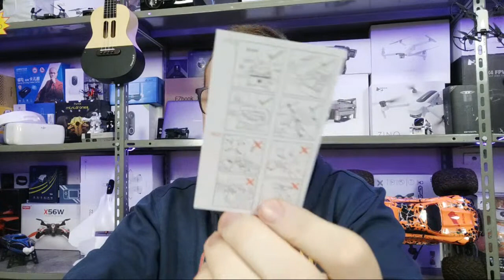DJI MAVIC MINI FLY MORE COMBO | UNBOXING, CONFRONTO e PARLIAMONE INSIEME! | RECENSIONE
Ecco anche la versione COMBO! Vi piace? Parliamone nei COMMENTI!

►DJI MAVIC MINI BASE CE (AMAZON)

►DJI MAVIC MINI COMBO CE (AMAZON)

►BORSA (AMAZON)

►CARICABATTERIE MULTIPLO (AMAZON)

►MICRO SD CONSIGLIATA

►PRODOTTI DJI (AMAZON)

►ALTRI DRONI (BANGGOOD)

►ALTRI DRONI (AMAZON)

🔧 ATTREZZATURA UTILIZZATA 🔧

📷 DJI OSMO POCKET (BANGGOOD)